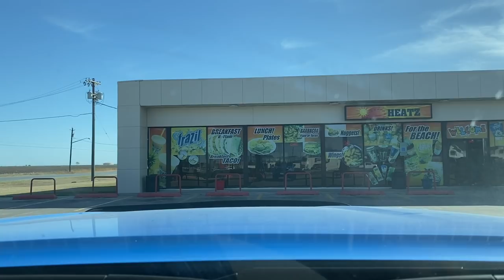I'm Bored with My Toyota Tacoma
I'm Bored with My Toyota Tacoma!  I admit it, I'm bored with my truck!  Hold on though, it's not what you might think.  Do you ever get bored with your Tacoma build?

Looking for a RobMotive channel logo decal?  $6 Ea shipped in the US and $7 outside the US.  Perfect for the rear window👍🏼
LINK TO MY JEEP GLADIATOR CHANNEL:

TOYOTA TACOMA MODS ON THE CHANNEL

SEAT GAP FILLER (BLACK) ad: Drop Stop - The Original Patented Car Seat Gap Filler (AS SEEN ON Shark Tank) - Set of 2 and Slide Free Pad and Light

VIAIR COMPRESSOR 88P ad: Viair 00088 88P Portable Air Compressor

RECOVERY BOARDS ad: Ayleid Off-Road Recovery Traction Board Track Tire Ladder Mat for Sand Snow Mud Tire Traction Tool 4WD Blue(Set of 2)ad
Sold by: Ayleid

HITCH LOCK ad: METOWARE Trailer Hitch Receiver Lock Pin, 5/8" Dia, 4” Long Heavy-Duty Lock, Black Pin Hitch Receiver Lock for Class III IV Hitches, Trailer, Truck, Car, Boat (1 Pack)

ARMREST TRAY ad: JKCOVER Center Console Accessory Organizer Compatible with Toyota Tacoma 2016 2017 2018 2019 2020, ABS Material Armrest Box Insert Tray

HOOD STRUTS ad: Redline Tuning 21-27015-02 Hood QuickLIFT PLUS System Compatible with Toyota Tacoma 2016+ (All Black Components, 4 year warranty)

TWEETERS (IN DASH) ad: Genuine Subaru H631SFJ100 Tweeter Kit

KICKER FRONT DOOR SPEAKERS ad: 2 New Kicker 43DSC69304 D-Series 6x9 360 Watt 3-Way Car Audio Coaxial Speakers

TAIL LIGHTS (SMOKED)ad: Raptor Style Tail Lights Fits 2016+ Toyota Tacoma

BRACKETS TO ADD D-SHACKLES#ad: All Sales 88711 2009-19 Toyota Tacoma Demon Bracket

BED MAT#ad: Toyota Accessories PT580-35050-SB Bed Mat for Short Bed Tacoma Models

TRIM REMOVAL TOOLS#ad: KLTECH 4Pcs Auto Door Clip Panel Trim Removal Tool Kits for Car Dash Radio Audio Installer Pry Tool

DOCUMENT HOLDER#ad: ESSENTIAL Car Auto Insurance Registration BLACK Document Wallet Holders 2 Pack - [BUNDLE, 2pcs] - Automobile, Motorcycle, Truck, Trailer Vinyl ID Holder & Visor Storage - Strong Closure On Each - Necessary in Every Vehicle - 2 Pack Set

HITCH PLUG#ad: TOYOTA Genuine Accessories PT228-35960-HP Receiver Tube Hitch Plug

TIRE VALVE CAPS#ad: HEY KAULOR 5 Pcs Metal Car Wheel Tire Valve Stem Caps for Toyota TRD Fj Cruiser, Supercharger, Tundra, Tacoma, 4runner,Yaris,Camry Highlander Avalon with Key Chain Logo Styling Decoration Accessories

BED PAINT FOR SKID PLATE MOD#ad: Rust-Oleum, Black 248914 Truck Bed Coating Spray, 15 oz, 15-Ounce

TRD KEY CHAIN#ad: 1pcs Black TRD Keychain Rope Strap Weave Keyring

MY LIFT SETUP
My Tacoma Lift On The FRONT:
(Commissions Earned)

ReadyLift 69-5531 SST Lift Kit w/Shocks 3 in. Front/2 in. Rear Lift w/Bilstein Shocks SST Lift Kit w/Shocks

My Tacoma Lift On The REAR
Bilstein 24186728 Rear Shock Absorber for Tacoma